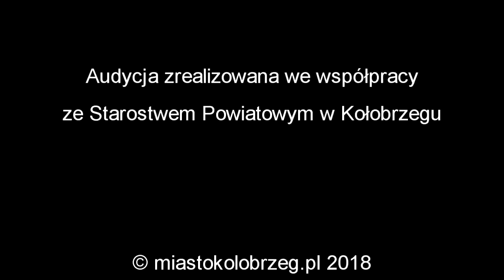Wokół Powiatu (160)